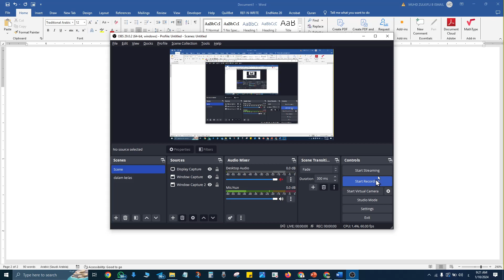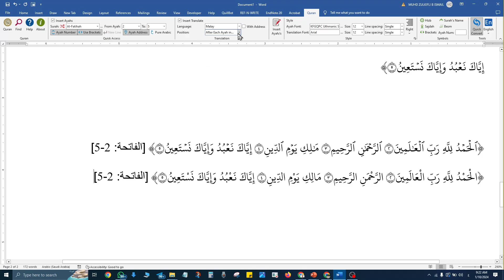Quran word demo